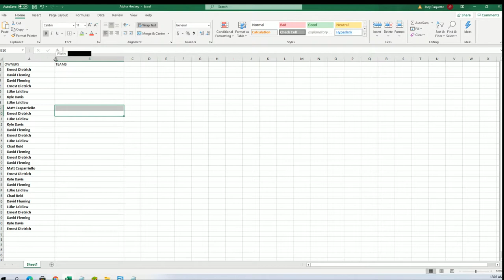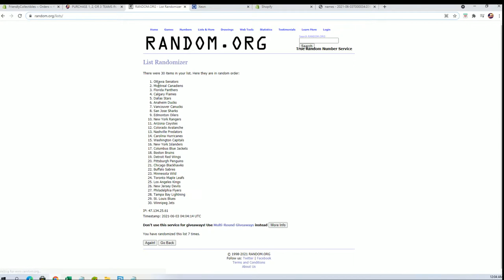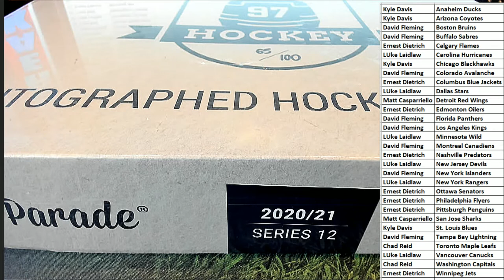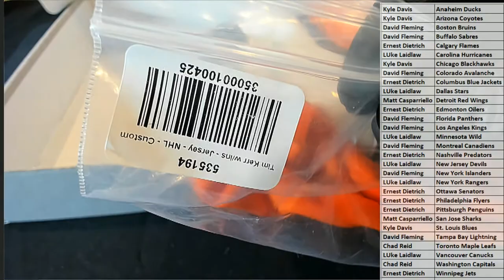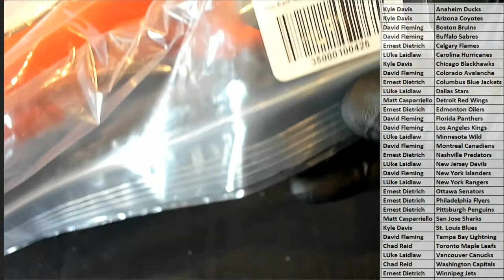2021 Hit Parade Autographed Hockey Jersey Series 12 ID 21S12HPHOCKJERS108